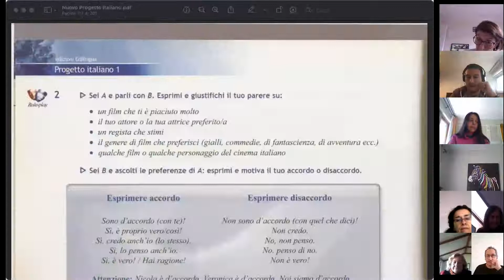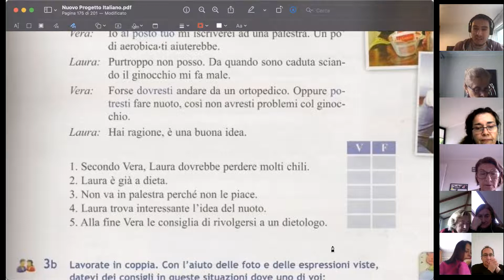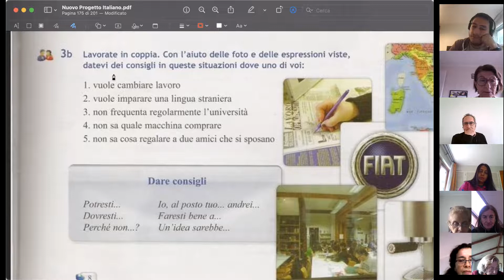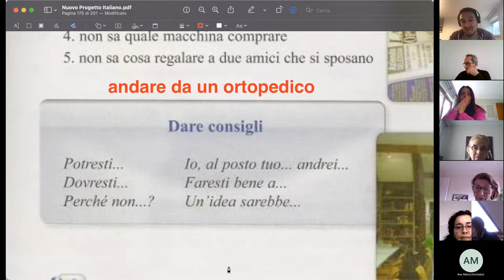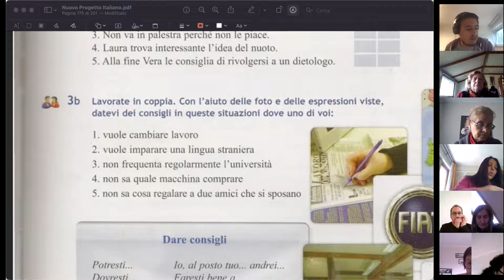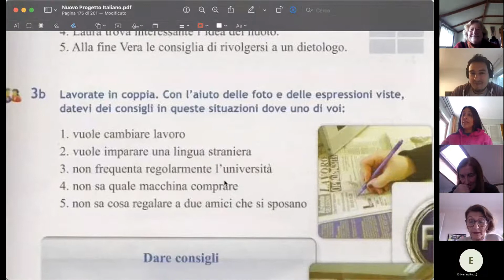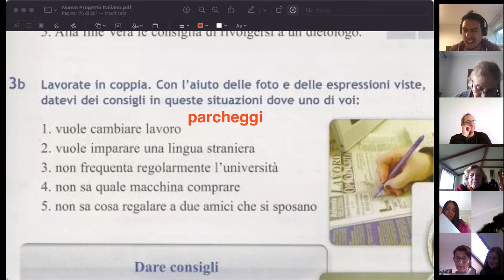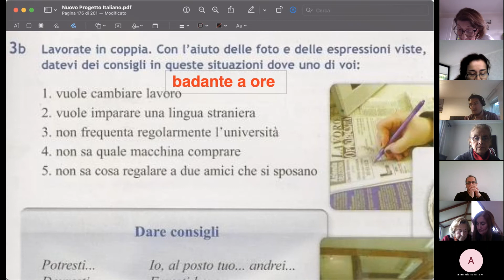01 Clases Lunes 23-05 parte 1